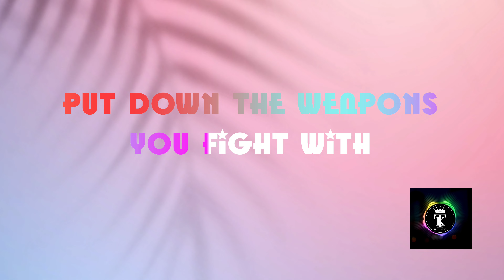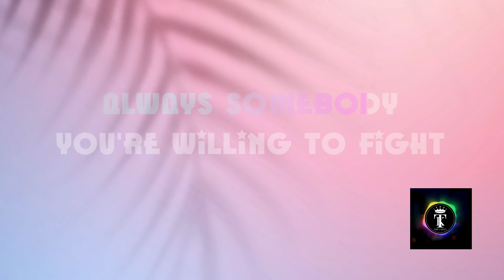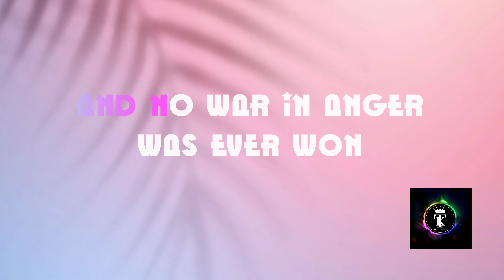Selena Gomez - Kill Em With Kindness with Lyrics